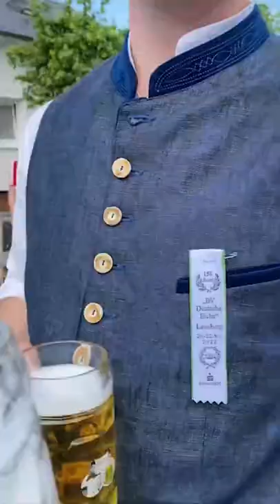Eindrücke vom Burschenfest in Leonberg